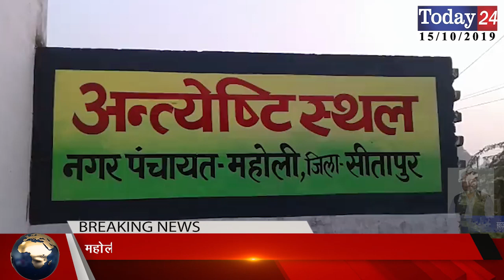महोली नगर पंचायत प्रशासन अंत्येष्टि स्थल पर दिखा रहा जिंदगी का कटु सत्य | Today24